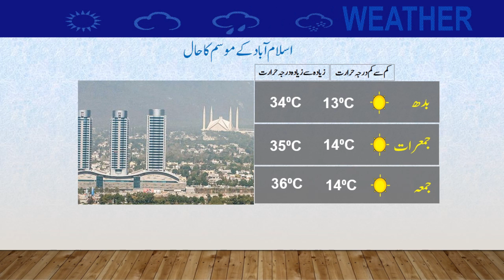Daily National Weather Forecast | 11-04-2023